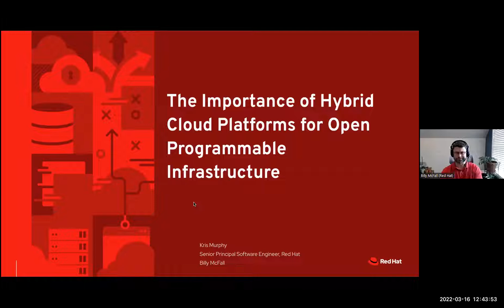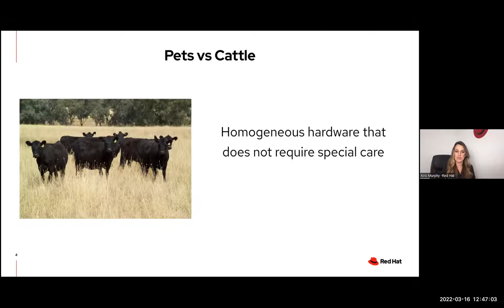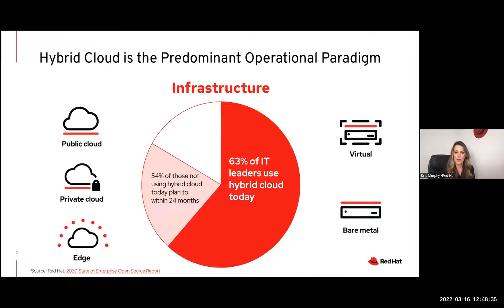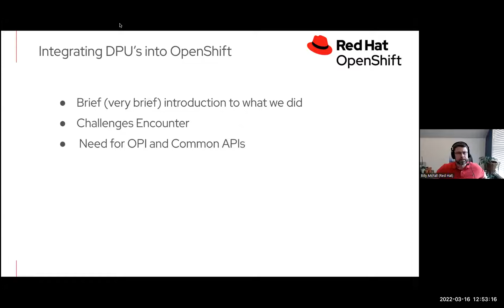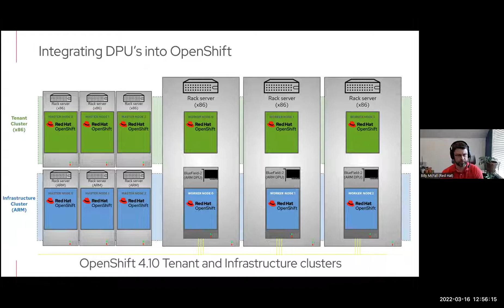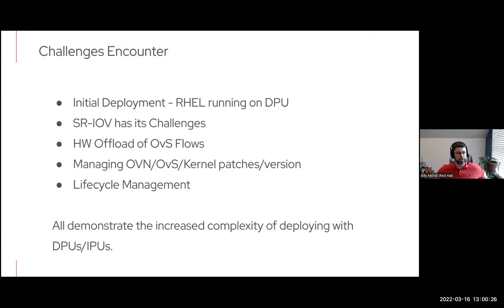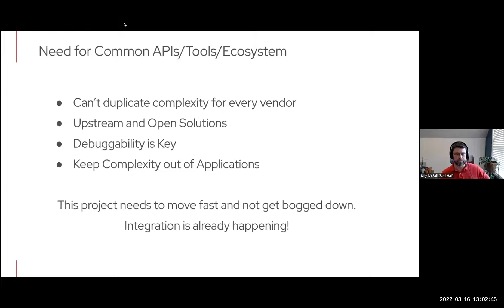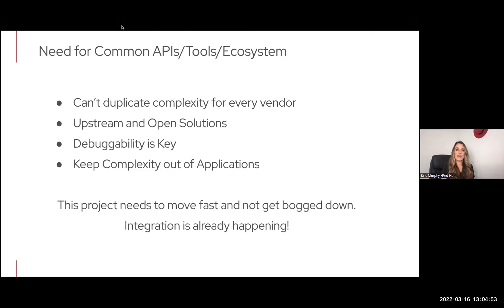OPI Event - The Importance of Hybrid Cloud + OPI - Red Hat - Kris Murphy, Billy McFall - Mar 16 2022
Red Hat believes that DPUs/IPUs will help drive a change in IT infrastructure. These devices offer many potential benefits to our customers. However, adding additional devices with supplimental compute cycles and the ability to run an independent OS adds complexity to the management of IT infrastructure. In this session Red Hat will discuss how we can be a trusted technology partner that can offer powerful, scalable and fully-open software technologies to complement this new class of hardware.